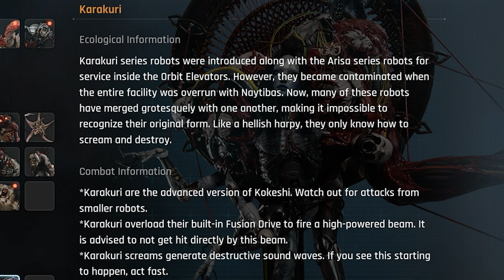These STELLAR BLADE bosses FORCED me to GIT GUD (Stellar Blade Ep.10)